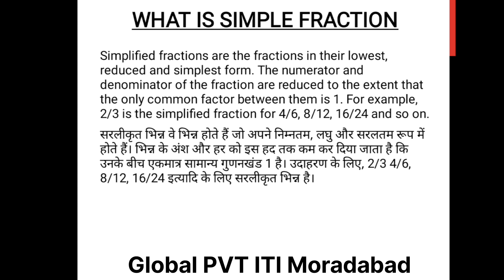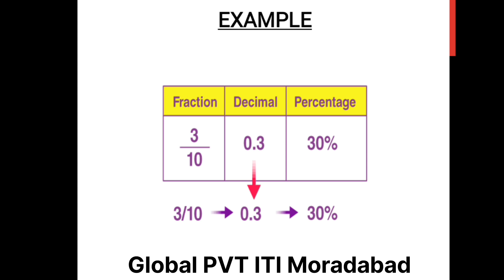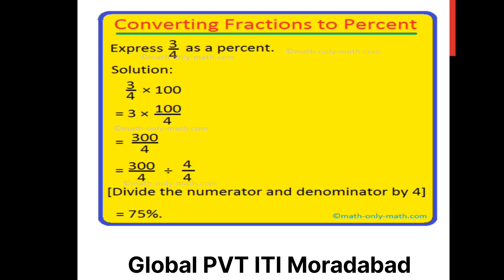TOPIC 13 SIMPLE FRACTION CHANGE INTO PERCENTAGE (ITI WCS 1ST YEAR)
GLOBAL PVT ITI MORADABAD, (WORKSHOP CALCULATION AND SCIENCE 1ST YEAR ,TOPIC 13 SIMPLE FRACTION CHANGE INTO PERCENTAGE)